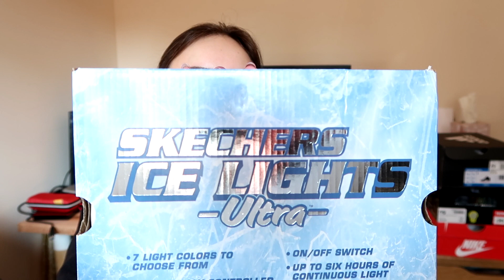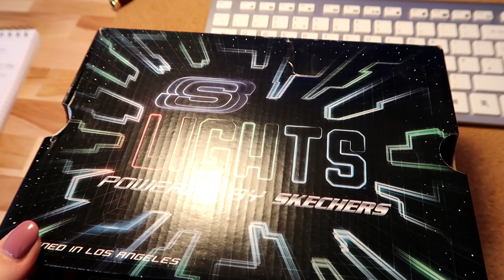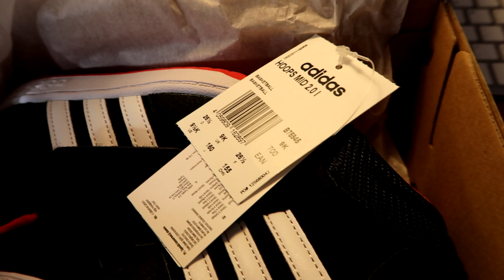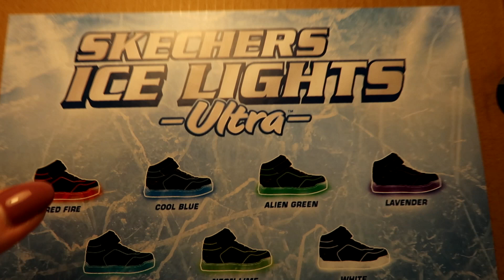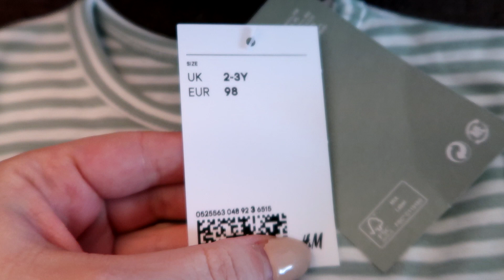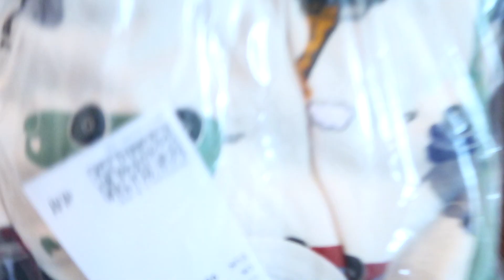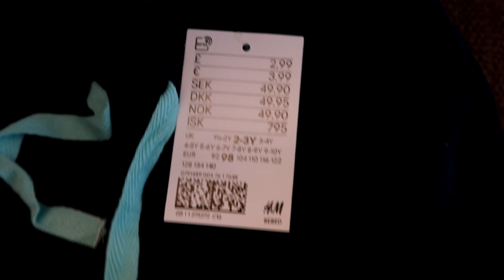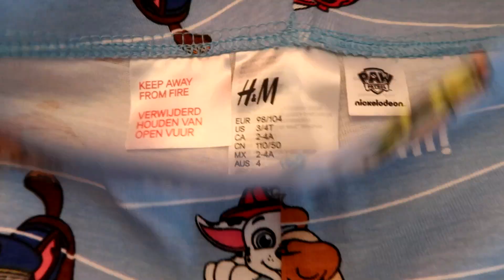HAUL copii de 3 ani | Toddler spring HAUL 2021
Nu uitati sa va abonati si sa apasati butonul de Like :)

                     MomentsWithLittleEric

Filmez cu : 🎥 Canon G7X Mark II